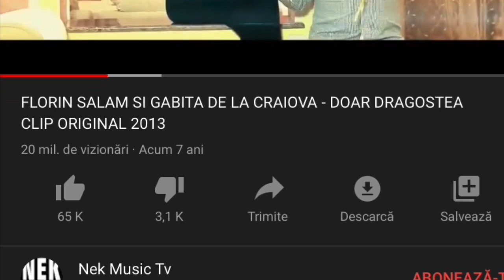Mona de la Puterea dragostei, filmata cu trei barbati in acelasi timp! Acuzatii grave la adresa ei